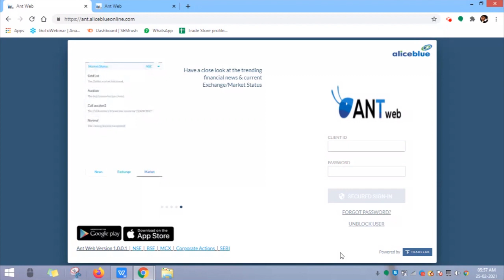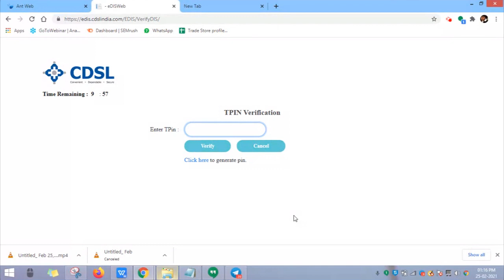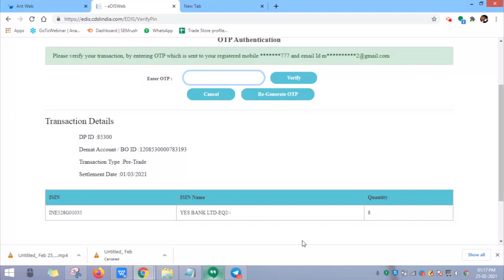E-DIS process ( Non - P O A clients) | CDSL New Circular | Dual authorization through OTP and TPIN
CDSL New Circular | Dual authorization through OTP and TPIN

Watch the below demo video -

2)After the Authorization please mentioned T-pin
3)After the Tpin Submission enter the OTP to validate.

Expand your business through Digi promo by just sharing the content in your social network.